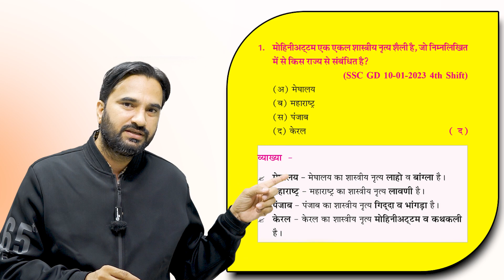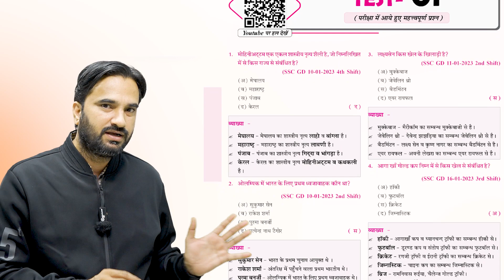SSC GD Book 2024 l SSC GD Bharti 2023-24 l New Vacancy, Exam Date l Sanjay Sir | Sankalp Coaching